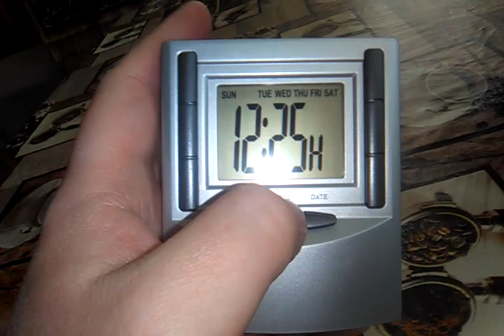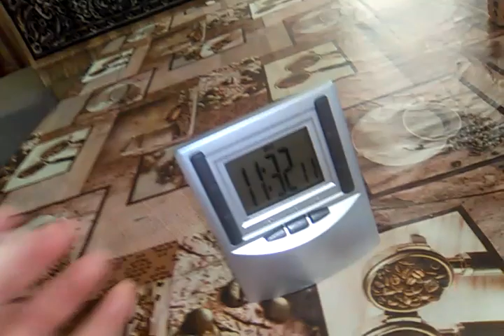Обзор на настольные часы от Nako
Обычные часы со стандартным секундором,будильником без подсветки.